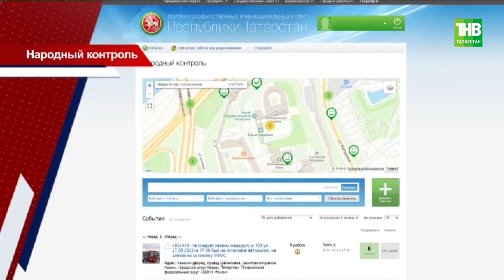На портале "Народный контроль" из разных районов Татарстана - жалобы на перебои с медикаментами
→ Запаса лекарств на складах хватит до конца года. Об этом рассказали на предприятии "Таттехмедфарм". Ситуацию с лекарственным обеспечением сегодня здесь оценили депутаты Госдумы России. На портале "Народный контроль" из разных районов республики - жалобы на перебои с медикаментами. Обращения о нехватке препаратов для диабетиков, онкобольных, людей с заболеваниями сердечно-сосудистой системы. Какая ситуация сегодня на рынке лекарств? Отказываются ли фармкомпании поставлять препараты в Россию? Обо всём подробнее Вероника Гайнутдинова.

Координаты:
☎ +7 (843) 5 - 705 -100